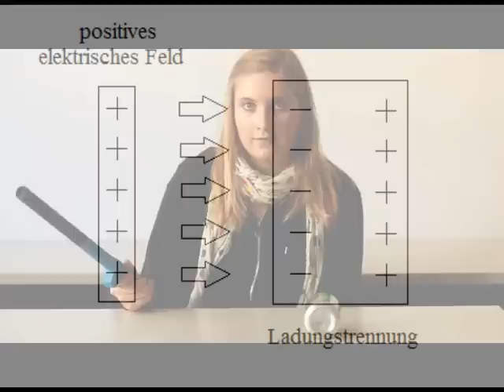2012-05-20 Influenz Lisa-Marie Purgstaller.wmv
Durch positive und negative elektrische Felder können Ladungen in getrennt bzw. verschoben werden. Die Ladungstrennung wird als Influenz bezeichnet. Die negativen Ladungsträger in den Aluminiumkügelchen werden durch das negative elektrische Feld der Kunststoffplatte verschoben und reagieren bei Annäherung weiterer elektrischer Felder.